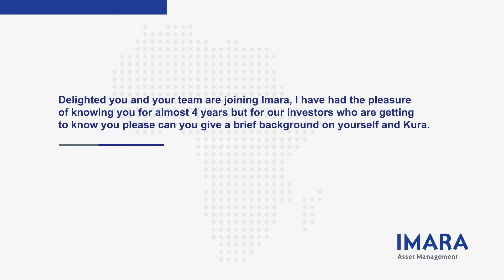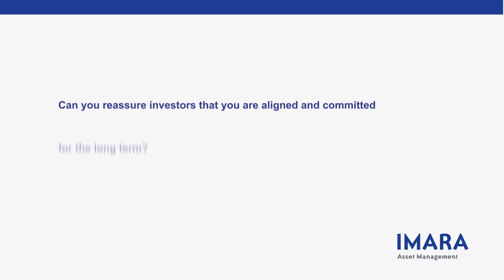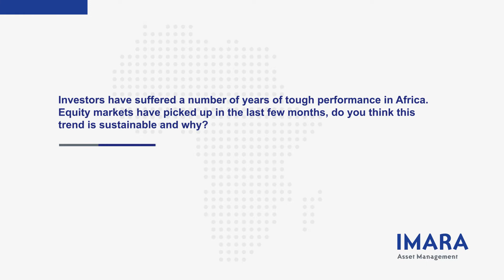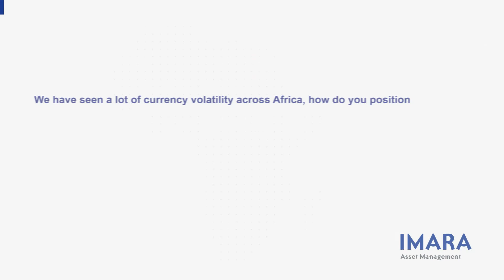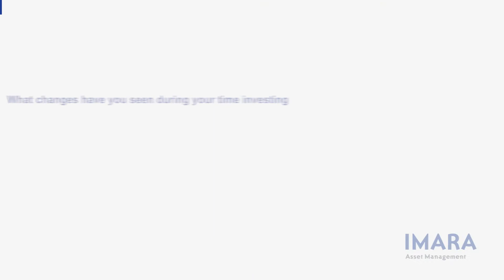Imara Investments: Interview with Anthony Schroenn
New portfolio manager